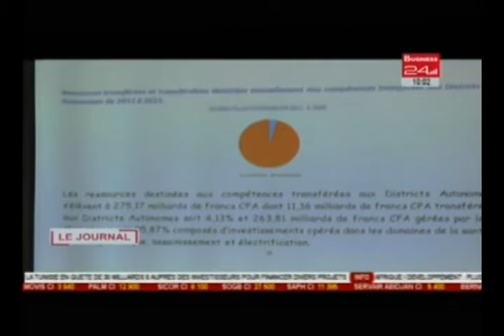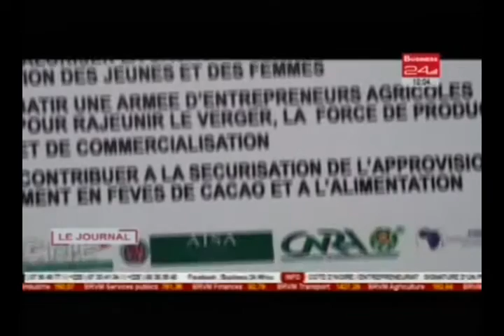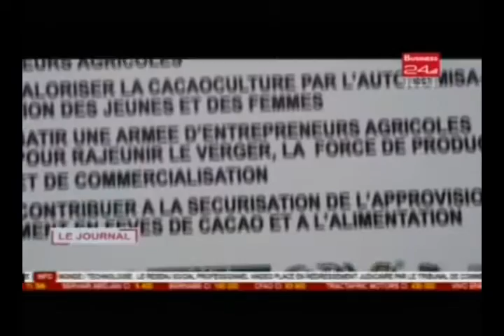Business 24 / Journal Télévisé - Edition du Mercredi 07 Décembre 2016